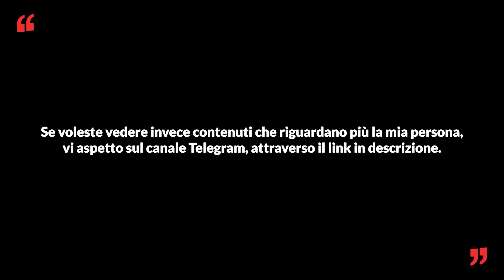Andrea Zorzi, un campione del mondo - One More Time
In questa puntata:
Oggi avremo il piacere di fare un viaggio con Andrea Zorzi, un uomo che, prima di conoscere la pallavolo, ha vissuto la sua altezza come un handicap. Zorro è un bellissimo esempio di quanto una leggenda non appassisca mai.